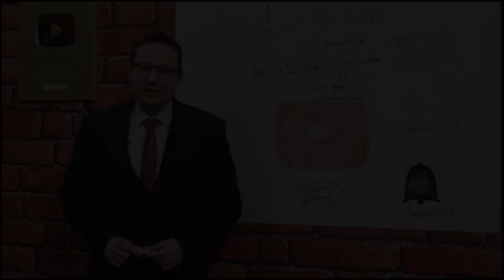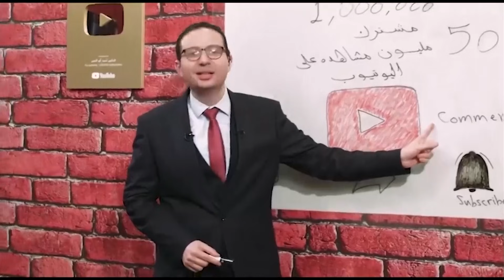ما لا يخبرك به الاطباء فيتامينات ومعادن تقوي عضلة قلبك وتحافظ علي شرايينك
دمتم بصحة ❤

للحجز والاستشارة مع الدكتور احمد يمكنك الحجز علي الارقام التالية :
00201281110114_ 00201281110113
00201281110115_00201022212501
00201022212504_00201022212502